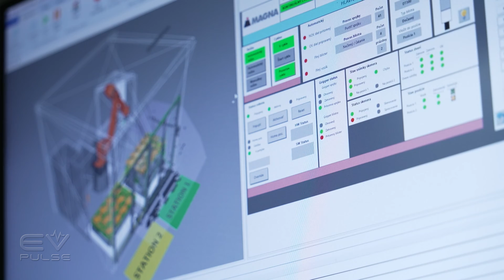AI is Unlocking Robotic Programming for ALL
Factories are dirty and dangerous, right? WRONG. Robotics, AI, and other technologies have changed what it's like to build EVs, opening up jobs for people who never thought manufacturing was for them. Our "Careers of the Future" series highlights what those careers look like, and what you need to know about finding a rewarding career in the space.

In this episode discussing the Factory of the Future, our intrepid reporter Craig Cole interviews Todd Deaville from Magna. He explains how advanced technology has transformed automotive production.